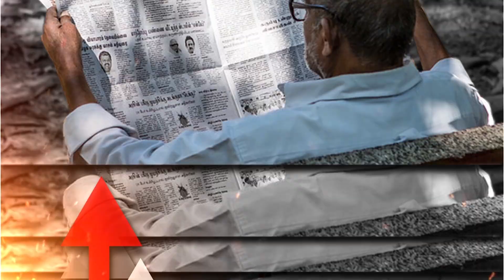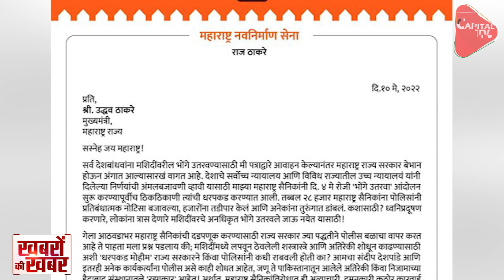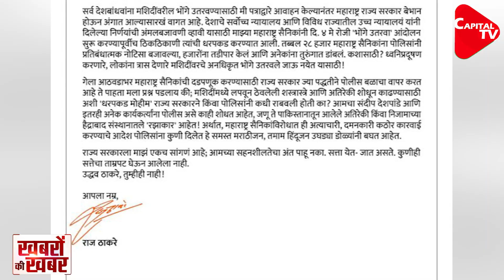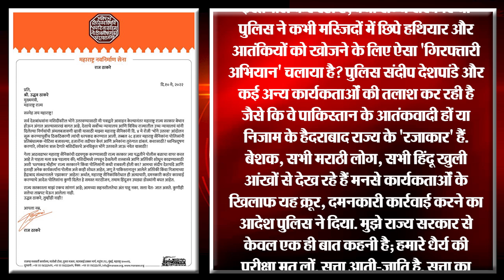Raj Thackeray Received Death Threat | Dr. Manish Kumar | Capital TV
Amid the loudspeaker row, Maharashtra Navnirman Sena supremo Raj Thackeray has received a threat letter. MNS leader Bala Nandgaonkar said Raj Thackeray has received a letter that threatens his life. The letter was written in Urdu.